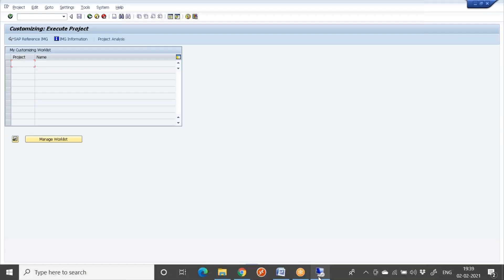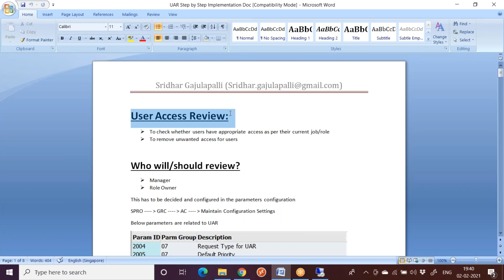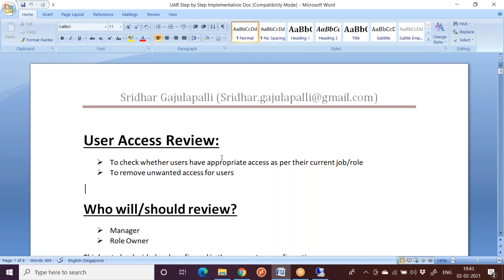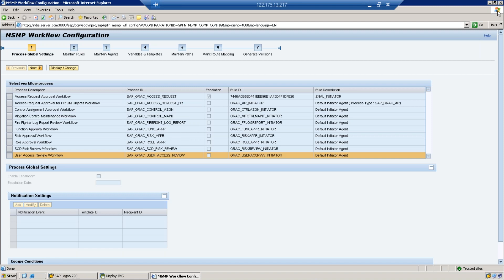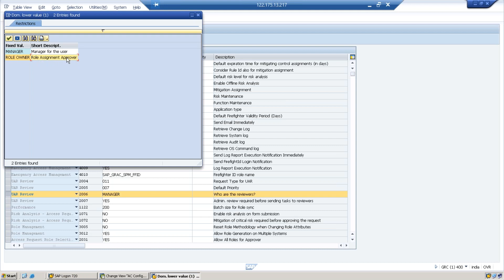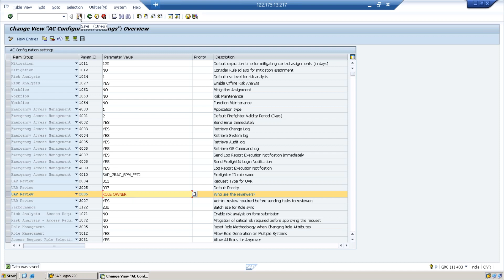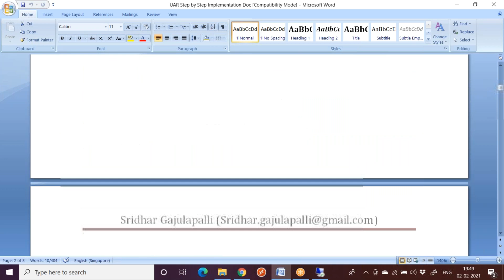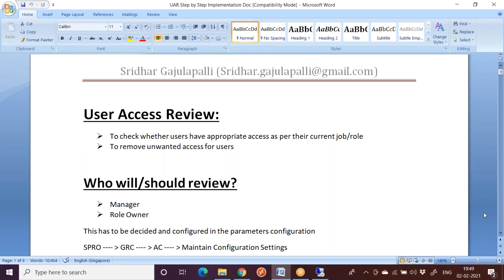SAP GRC UAR Part 1| User Access Review | Who is the Reviewer | UAR Reviewers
SAP GRC AC UAR : UAR is one of the MSMP workflow in ARM. How to Automate UAR process in Organizations.